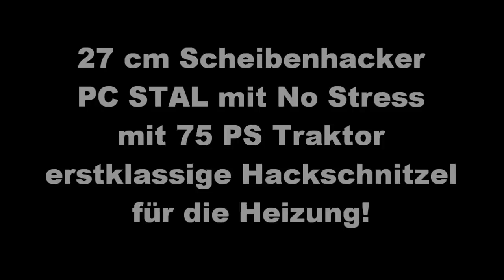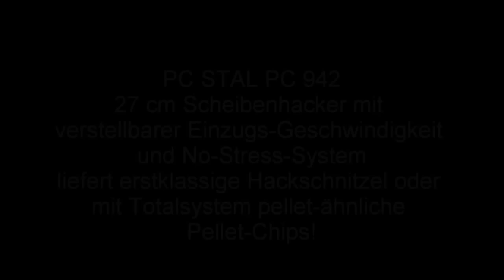Hackschnitzel-Herstellung mit dem 27 cm Scheiben-Häcksler PC STAL 942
Hackschnitzel-Herstellung mit dem 27cm-Scheibenhäcksler PC STAL 270 SEH (ex 942)
Sehr homogenes Hackgut, bestens geeignet für die Heizung.. Durch die stufenlos regelbare Einzugs -Geschwindigkeit in Verbindung mit dem No-Stress-Funktion sind
diese Häcksler auch von einem relativ kleinen Traktor, hier mit 75 PS zu bedienen.